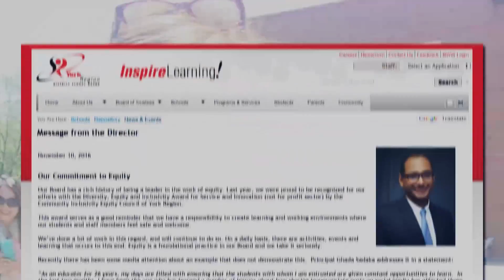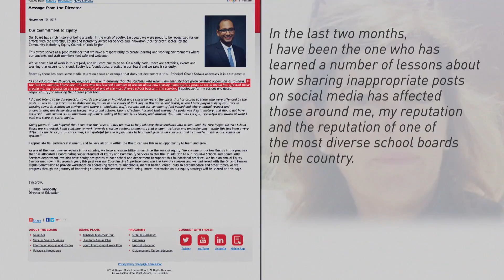York School Board Needs to Regain Trust: Parent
A principal in York region has apologized after months of virtual silence. Ghada Sadaka made front page headlines on the first day of school, after parents noticed comments about Islam and refugees on her personal Facebook page. Parents say the apology is not enough, and the YRDSB has plenty left to answer.